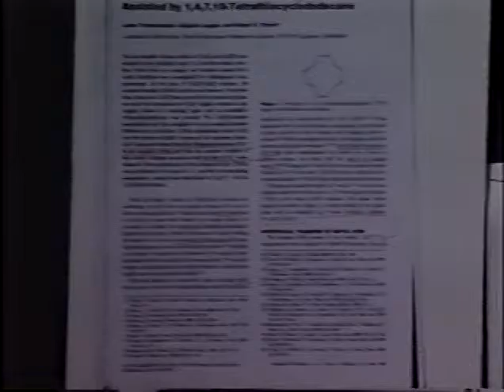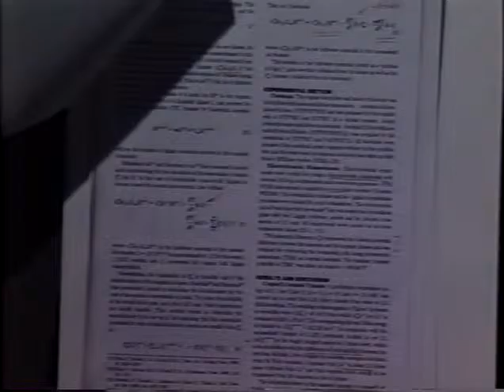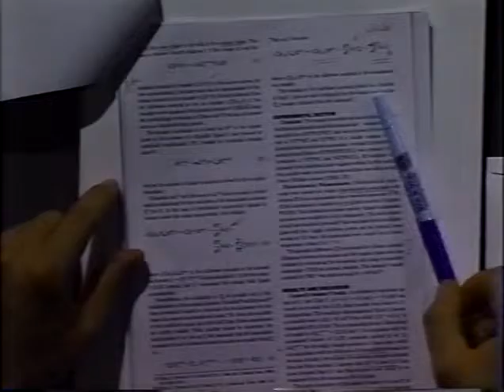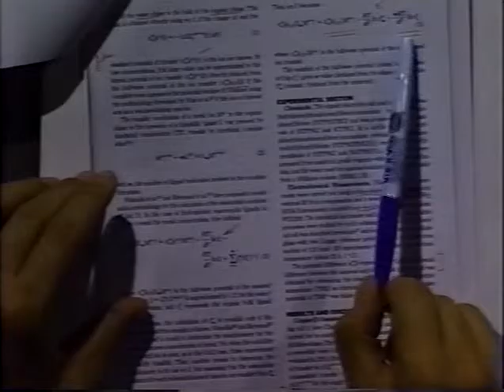Paper Discussion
Electrochemical Extraction of Cu(I) and Cu(II) Ions Assisted by 1,4,7,10-Tetrathiacyclododecane
L. Tomaszewski,G. Lagger, and H. H. Girault
Analytical Chemistry 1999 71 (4), 837-841
DOI: 10.1021/ac980831b